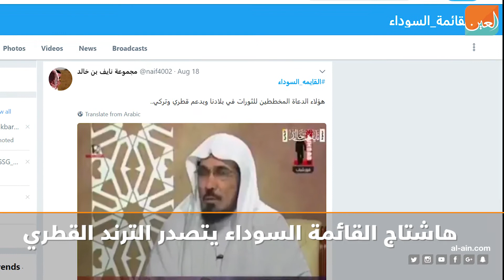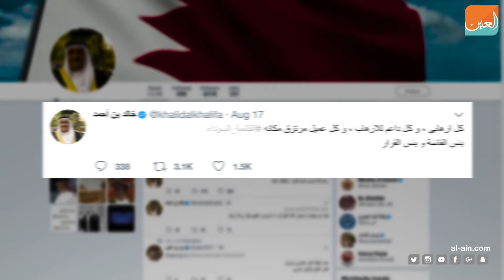القائمة السوداء تكشف وجوه المتآمرين القطريين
‎"بوابة العين الإخبارية" تصدر عن "المجال للإعلام" تغطي أخبار العالم العربي والغربي، ذات تركيبة فريدة، وتمزج بين تقديم المادة الخبرية بسرعة ومهنية عالية وتوفير جميع أدوات التواصل الاجتماعي.